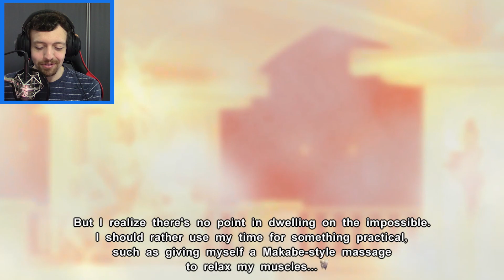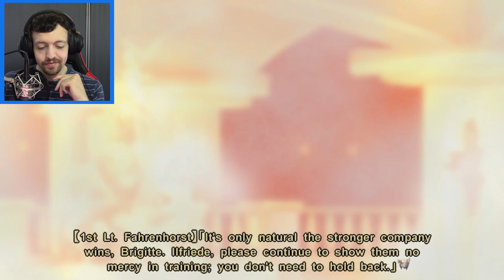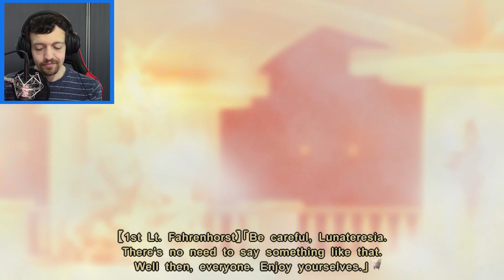Palmtop Tiger? | Muv-Luv Photonmelodies♮ | Part 27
Welcome to the expansive Muv-Luv Universe yet again in Muv-Luv Photonmelodies♮!

After the incident that leads to way too much speculation, we are trying to get back to a sense of normalcy. After our lessons, we are hoping to catch a quick shower when a little prank leads to a... situation.

Muv-Luv Photonmelodies♮ is the most recent (As of the date this video was uploaded) collection of Muv-Luv side stories to be translated into English. While Photonmelodies was a collection of many short stories, Photonmelodies is a smaller collection of full-length narratives. The crowning jewel of this collection is Altered Fable: A Shimmering Shard of Spacetime where we see the ideal worldline where Takeru and his friends are free to live their best lives. Within minutes this game has swept me off my feet, and I am excited to share my adventures!

You can acquire a copy of Muv-Luv Photonflowers for yourself on Steam with the following

Title: Palmtop Tiger? | Muv-Luv Photonmelodies♮ | Part 27

Last Muv-Luv Photonflowers video title: International Incident | Muv-Luv Photonmelodies♮ | Part 26